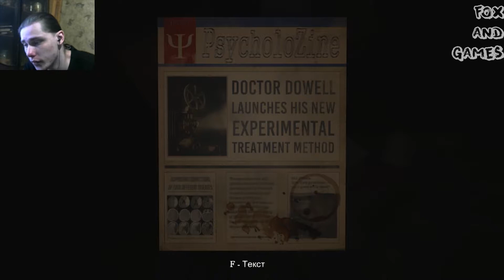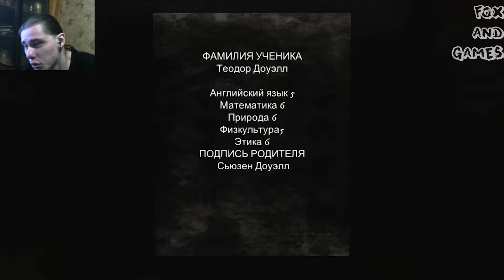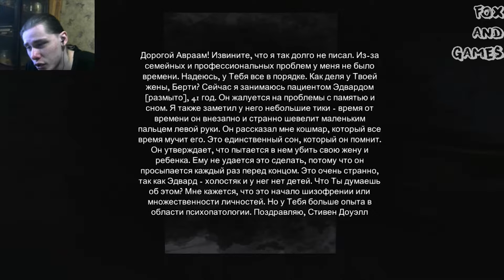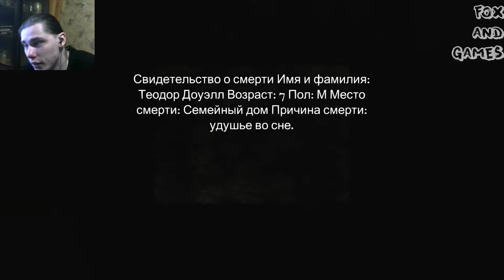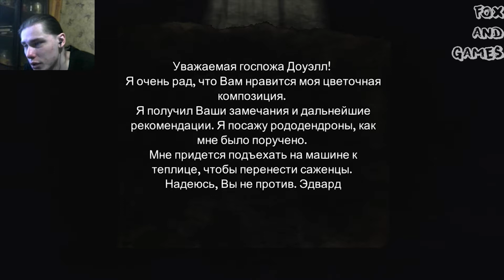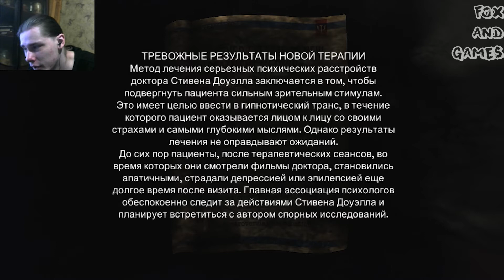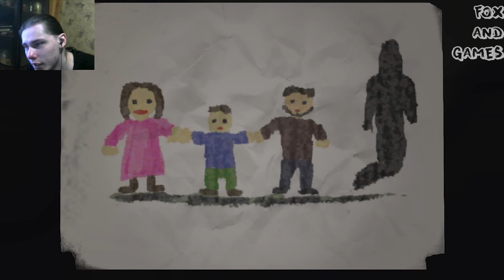Rise of Insanity #1 - Что тут происходит?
Хочешь поддержать меня?
Тогда вот тебе основные источники:
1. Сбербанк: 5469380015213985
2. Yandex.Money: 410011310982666